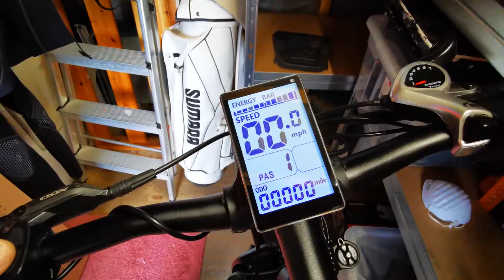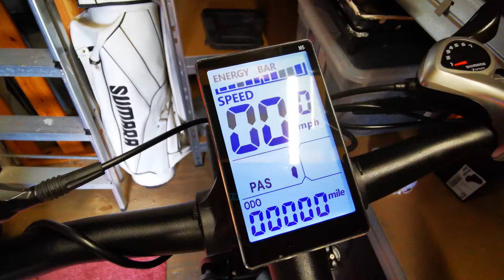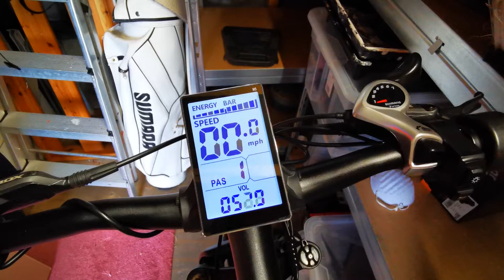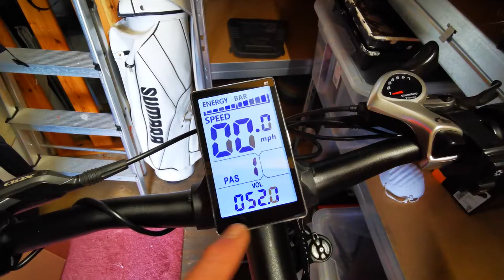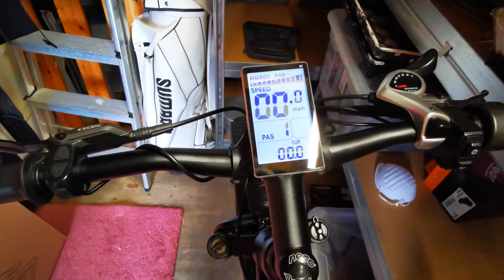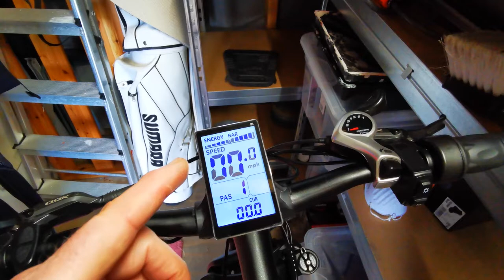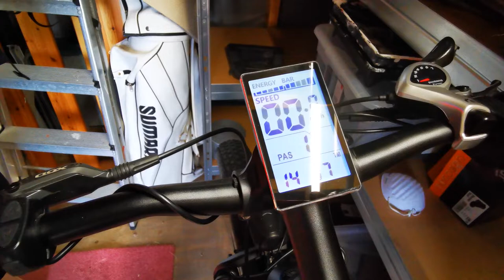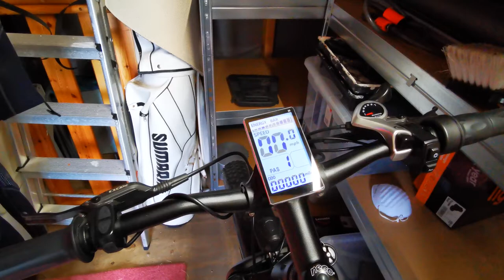Basic M5 Controller Display Settings for MX03/02/01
A brief chat and description of the basic Shengmilo M5 display controller settings for the MX03/02/01 fat bikes.

Shengmilo MX02 fat bike, basic and advanced M5 controller display settings.

In case you accidently change the settings, which is easily done, these are my Shengmilo MX03/02/01 M5 display settings for off-road obviously in both the UK and EU on the public road the motor assisted speed restriction is 15.5 mph/53 kph or 20 mph in the US!

P01: 001 (Display brightness 1-3)
P02: 001* (000 for Kilometres and 001* for Miles)
P03: 048 (48 Volts)
P04: 010 (Display shutdown 0-100 minutes)
P05: 001 (0= 3 PAS, 1= 5 PAS, 2= 9 PAS)
P06: 26.0* (Wheel diameter: 26* inches)
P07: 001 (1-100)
P08: 100/25* (Speed limit in kilometres: 1-100: 100*= no speed limit for off-road only or 25*= EU/UK legal speed limit)
P09: 000
P10: 002 (0: No Throttle. 1: Throttle. 2: Throttle and PAS)
P11: 001 (Pedal sensitivity setting range: 1-24)
P12: 005 (Start intensity setting range: 1-5)
P13: 012
P14: 013
P15: 39.0 (volts cut-off)
P16: Odometer zero setting (press key 5 for seconds to reset)
P17: 001 (Cruise control 0= no cruise, 1= cruise)
P18: 120 (% speed offset)
P19 000 (sets PAS 0)
P20: 000

The Shengmilo MX03 fat tired e-bike was purchased at an amazing all inclusive discounted price direct from the Chinese manufacturers by using the following There was great communication in English with the bike arriving surprisingly quickly without the additional Brexit customs or delivery charges to Highlands of Scotland!

The video footage was taken on the Insta360 One X2 and the tiny Insta360 Go2 cameras 😊